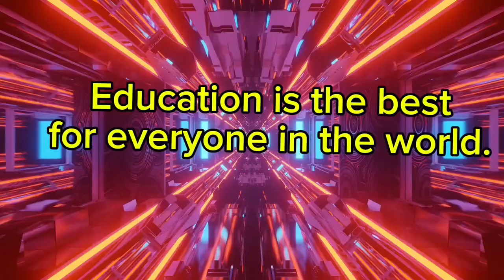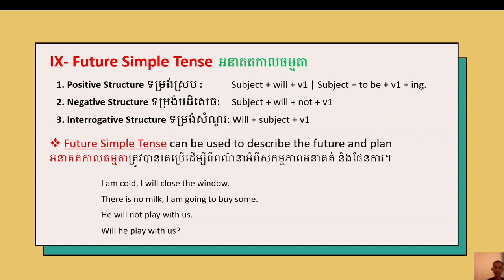Future Simple Tense អនាគតកាលធម្មតា | English Grammar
Future Simple Tense can be used to describe the future and plan
អនាគត់កាលធម្មតាត្រូវបានគេប្រើដើម្បីពីពណ៌នាអំពីសកម្មភាពអនាគត់ និងផែនការ។